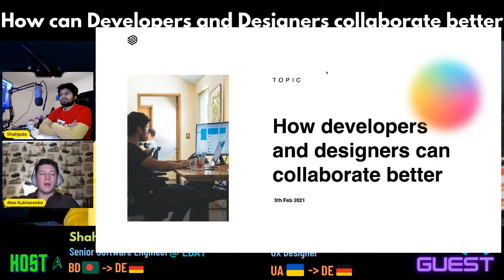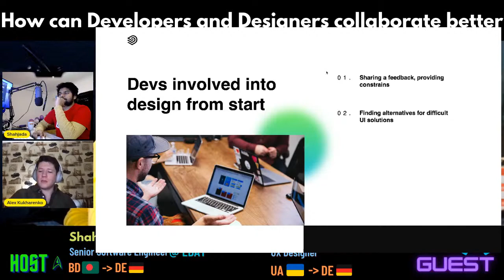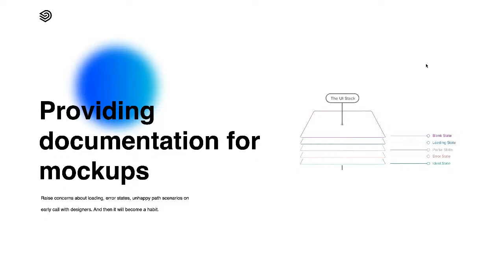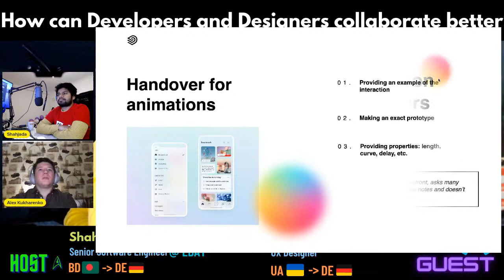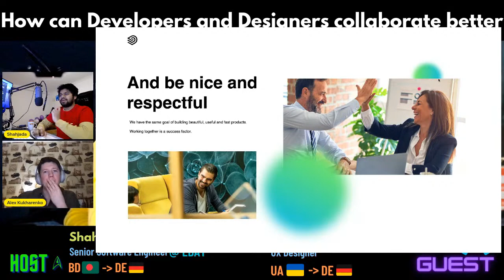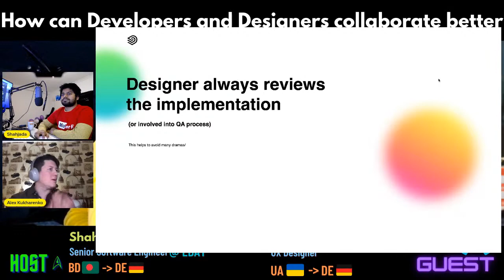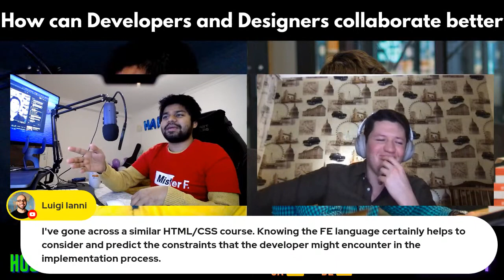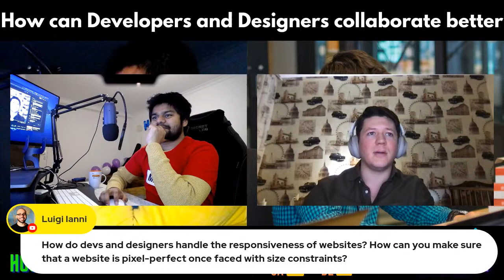🔴 How can Developers and Designers collaborate better | Alex Kukharenko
Design and development shouldn’t compete — they should support one another as they both follow the same goal - building beautiful, useful and fast products.
Alex is going to share 9 points for making a better collaboration.

Alex Kukharenko is a UX/UI Designer currently living in Berlin, Germany. He has long years of experience working on UX/UI.

Made with ❤️ in Berlin!